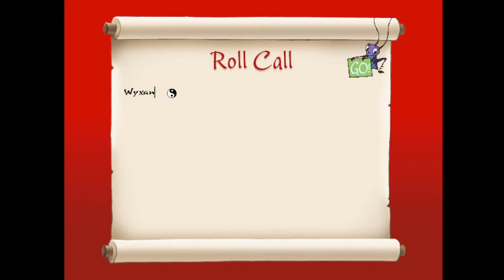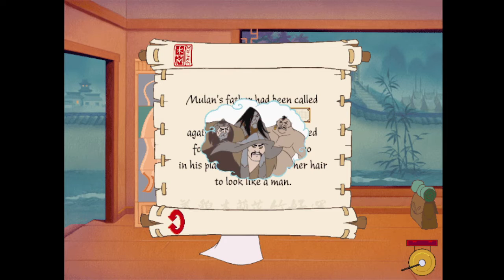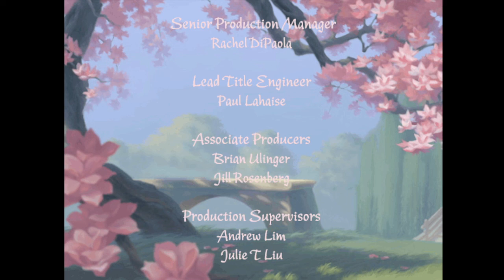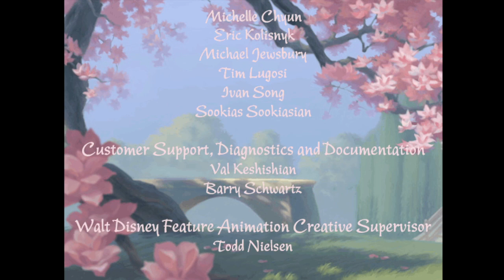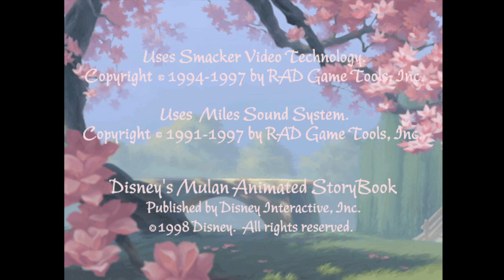🔑 Disney's Mulan: Animated StoryBook - Complete Game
Game: Disney's Mulan: Animated StoryBook

Company -  Creative Capers (Disney Interactive Studio)

Some parts are muted, BUT...